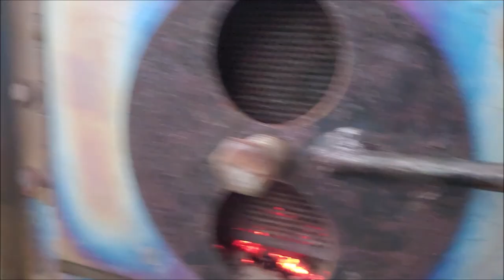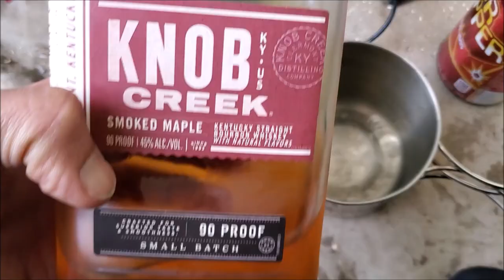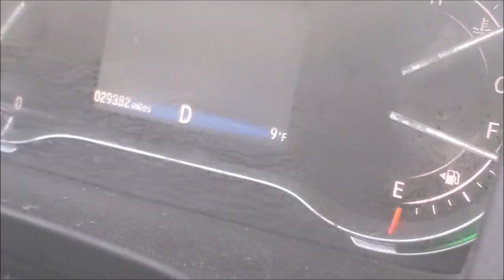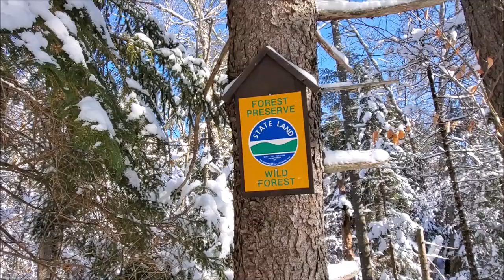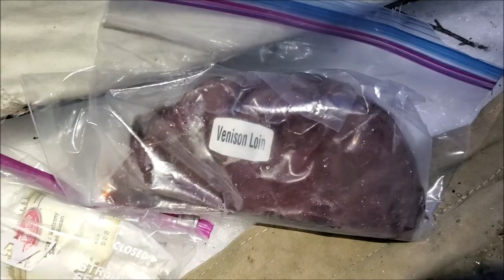Snowdog, Snowtrekker & Snowshoe Hare Winter Trip with J Kelly Nolan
Winter camping trip with Adirondack Woodsman and Youtuber J. Kelly Nolan. We traveled out across a frozen lake on a Snowdog Machine to setup the Snowtrekker Tent and look for Snowshoe Hare with Jamie and Frank from Adirondack Mountain and Stream Guide Outfitters and their beagles. Beautiful winter weekend, excellent guides!